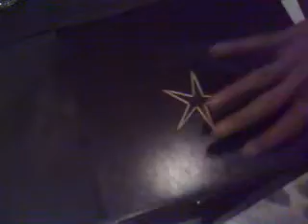Harry el Mago en ramallo restaurant de juany cariboni.mp4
Harry el Mago en ramallo restaurant de juany cariboni